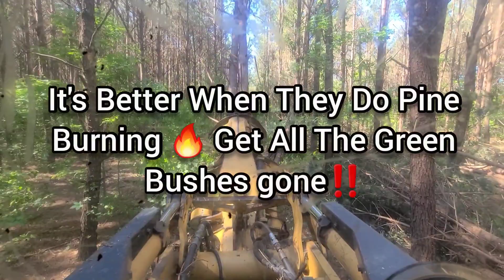Thinning Pine It's Like Meal Appetizers‼️🤣😂